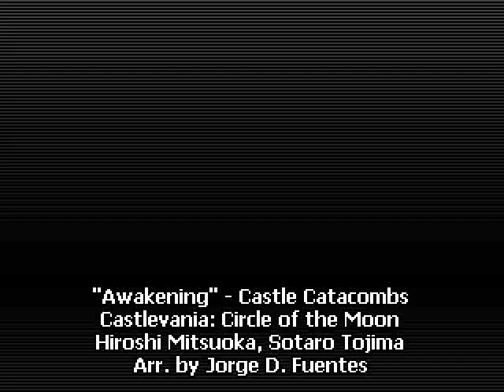Awakening - Castle Catacombs - Castlevania: Circle of the Moon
The heroes fall to this area of the castle right at the beginning, so it has a nice pumping tune to get you going, like most Castlevania first stage themes.